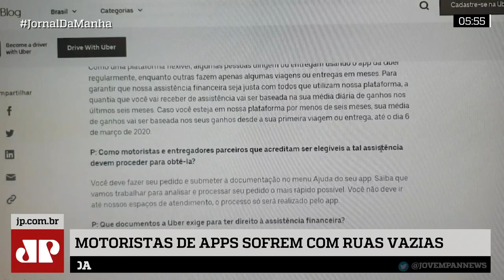OMS: Com sistema de saúde sobrecarregado, mortes evitáveis aumentam muito